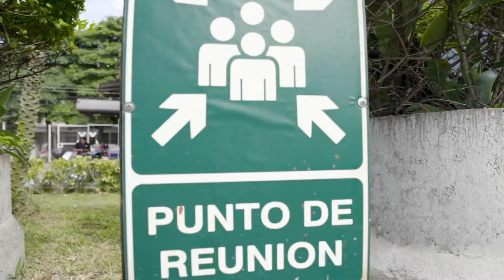Plaza San Francisco Dos Ríos